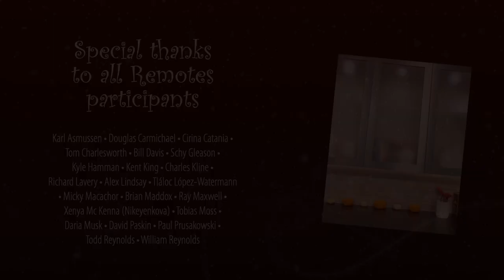The 12 Months of OH: The Remotes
The Office Hours virtual band - the Remotes - created a holiday song for all to enjoy. The 12 Months of Office Hours. Grab yourself some eggnog, sit by the fire, and enjoy this new holiday classic.